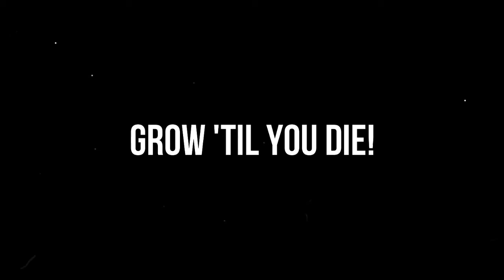DON'T APOLOGISE | with Steve Service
Body-based healing practitioner and self-service checkout Steve Service is our guest speaker today.